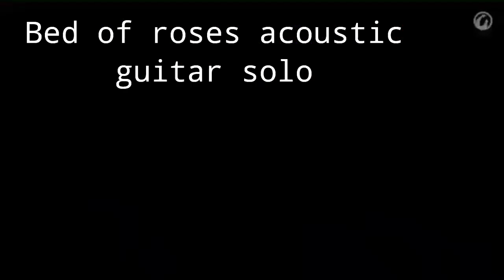Bed of roses /solo tabs